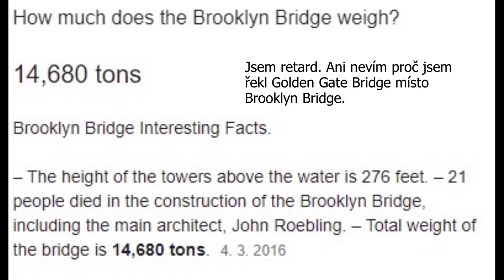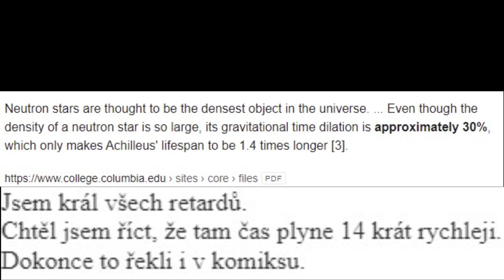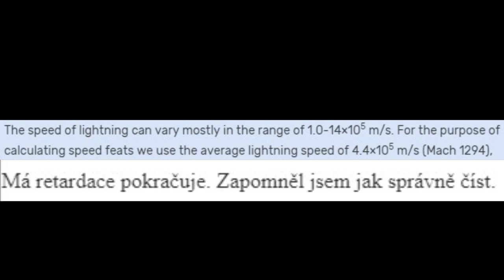Neznámé OP komiksové postavy: Pitt (Image Comics)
Video trvalo vydat tak dlouho protože jsem líný a taky protože jsem ho musel stříhat dvakrát. Mockrát děkuji svému PC.